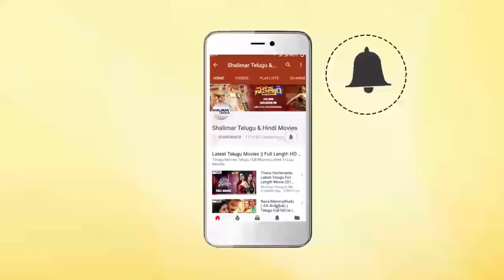Chammak Chandra Emotional Speech At Swecha Movie Pre Release Event || Shalimarcinema